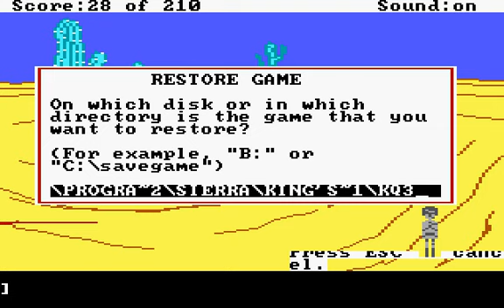OGT - King's Quest 3 - PC Part Two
Collecting random shit and getting stoned.

Also, he still gets hung up on railings in Manannan's house every few steps while moving diagonally you assholes. Seriously. shut the hell up.